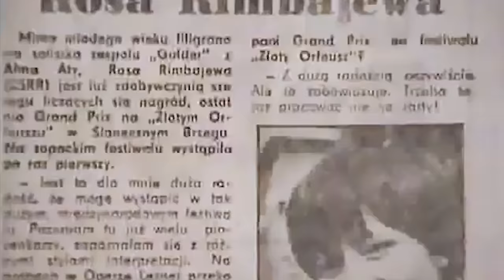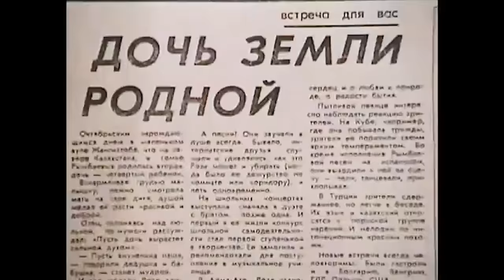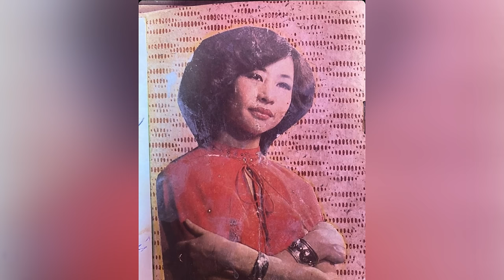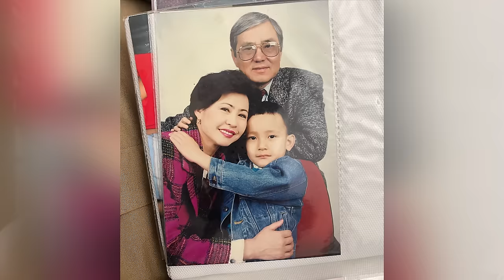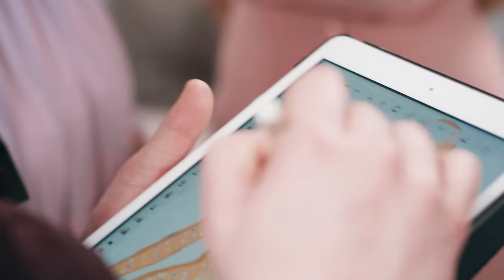РОЗА РЫМБАЕВА: И Нагима одна, и Макпал одна…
Как много лет во мне любовь спала...

Есть временная музыка, а есть ВЕЧНАЯ.
Роза Рымбаева - настоящая, честная и профессиональная ПЕВИЦА.
Женщина поющая с большим оркестром.
50 лет на сцене. Полвека☝️

В 43 года Роза Куанышевна потеряла своего мужа - Таскына Окапова.
Осталась будучи беременной с маленьким Али.
Я спросила ее, почему она поставила крест на личной жизни?
Почему никому не дала шанса?
И почему многие артистки одиноки?

Я давно хотела записать интервью с Розой Куанышевной. Сделала себе подарок на 8 марта 🌷

00:00:00  Анонс
00:02:13  50 лет на сцене
00:02:47  Роза Рымбаева Алия
00:03:00  Ощущаю себя на 40
00:04:43  Когда я выхожу на сцену и пою
00:05:49  Алла Пугачева
00:06:47  Всесоюзная сцена
00:07:16  Я осталась девочкой из Семея
00:08:34  Я знала что у меня шикарная песня
00:09:46  Куба 1983 год
00:10:51  Кунаев
00:11:23  Шамши Калдаяков
00:12:33  Я покажу драматургию, свой характер. Это спектакль
00:15:43  Настоящий певец
00:16:29  Лев Лещенко. Иосиф Кобзон
00:17:47  Любовь настала. Роза Рымбаева
00:21:03  Таскын Окапов. Прожили 23 года
00:22:53   Бог не сразу дает. Я 3 года сидела в декрете
00:23:33   Али родился в 33
00:24:00   Он ушел во сне
00:25:13   Я живу ради детей
00:26:43   Сцена - моя работа
00:26:50   Крест на личной жизни
00:28:29   Я сравнивала всех с Таскыном
00:30:57   Я не отдыхала все эти годы
00:32:34   Я не одна такая
00:33:05   Многие мои коллеги тоже одиноки
00:34:41  Внук Розы Рымбаевой
00:35:46   Я стал мягче
00:36:19   Закулисная жизнь
00:37:00  Я не люблю шумные компании
00:40:13   Инстаграмы шумят
00:41:13   Надо идти в ногу со временем
00:41:43   Я профессионал, я продолжаю работать
00:42:36   Я живу в этой профессии
00:43:07   Я смогу без сцены
00:44:25   С возрастом и голос стареет
00:45:05  Я редко пою на тоях